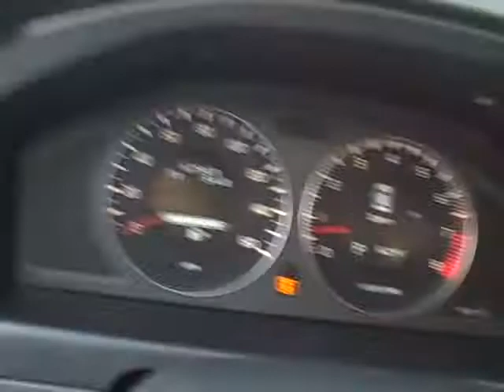Sonora Nissan, Yuma, Arizona, 85364, 2007 Volvo S80, Silver Metallic, Stock#N11244A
2007 VOLVO S80 I6, 3.2L V6 6-SPD AUTO, LOW MILES, SILVER METALLIC. The Volvo S80 is a economically priced midsize luxury sedan loaded with high-tech safety features. The S80 3.2 starts you out with 17-inch alloy wheels, a sunroof, leather upholstery, wood trim and eight-way power front seats with memory for the driver. Dual-zone automatic climate control, an eight-speaker stereo with an in-dash CD changer and an MP3 player jack, Bluetooth and one-touch power windows are also included. The Volvo S80 3.2 comes with a 3.2-liter inline six-cylinder engine rated for 235 hp and 236 pound-feet of torque. A six-speed automatic transmission routes power to the front wheels. Every 2007 Volvo S80 comes with antilock disc brakes, front-seat side airbags (with separate chambers for chest and hip protection), full-length side curtain airbags, anti-whiplash front head restraints, pre-tensioning seatbelts in all five positions and a tire-pressure monitoring system. Volvo succeeded in transferring the essence of Scandinavian luxury to the '07 S80's interior. The Volvo S80 provides a luxurious driving experience with a bit of sporty performance to go with.